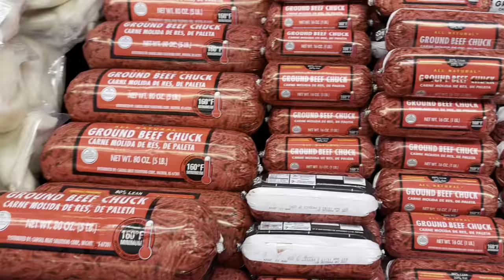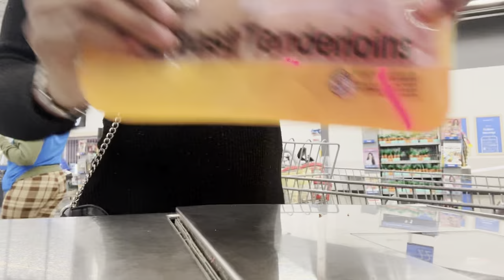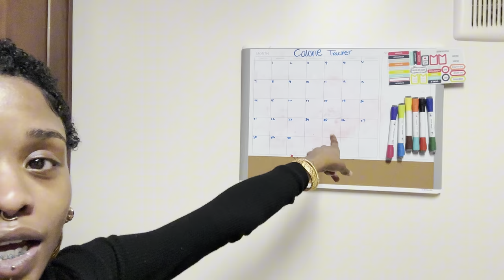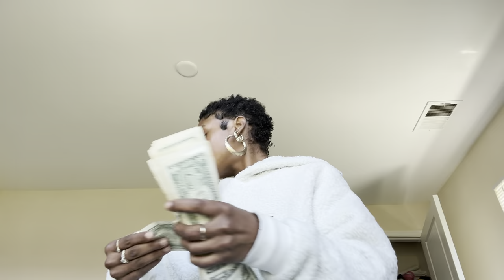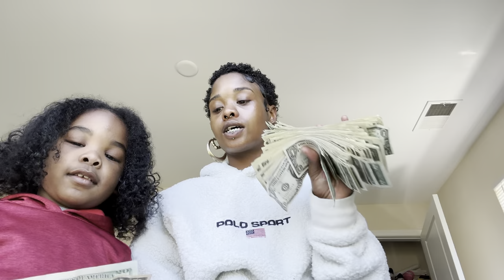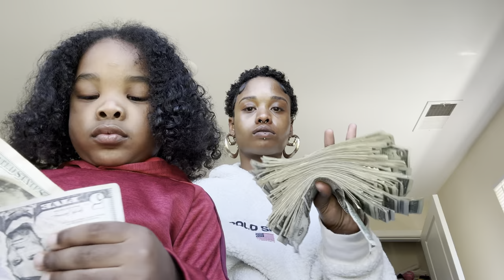VLOG: GYM, GROCERY SHOPPING, WORK+ STAGE FOOTAGE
I hope you all are doing amazing today and I hope God brings you all many blessings today!✨

About me !
Age : 24
Zodiac: Sagittarius
Location: Virginia
Ethnicity: Black, Mexican, Puerto Rican